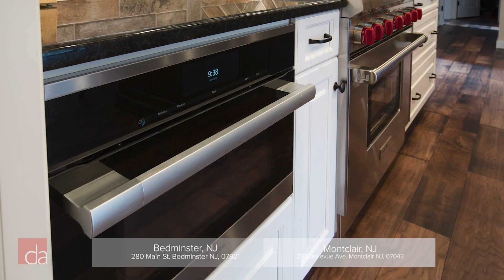Client Kitchen Remodel - SubZero, Wolf & Miele Appliances in Denville, NJ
Check out this amazing kitchen remodel transformation and testimonial from our client in Denville, NJ - featuring SubZero, Wolf and Miele appliances.

Special thanks to Creative Cabinet Designs Inc for their beautiful work!

► VISIT US: If you're in the New York/New Jersey area, stop by one of our showroom

Designer Appliances
280 Main Street

or

Designer Appliances
122 Watchung Ave

► QUESTIONS: Need help choosing the right appliances for your home?